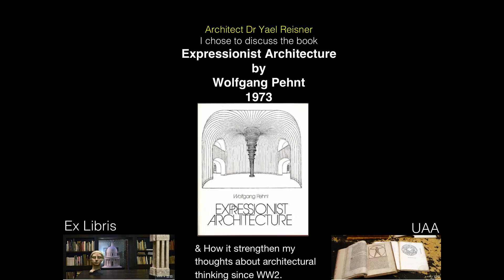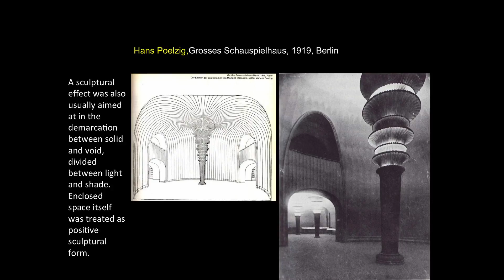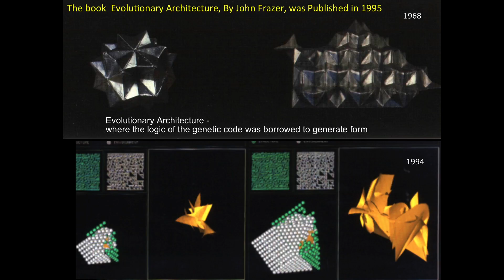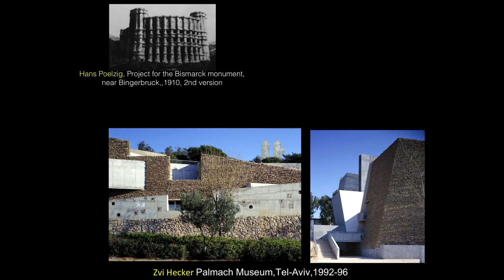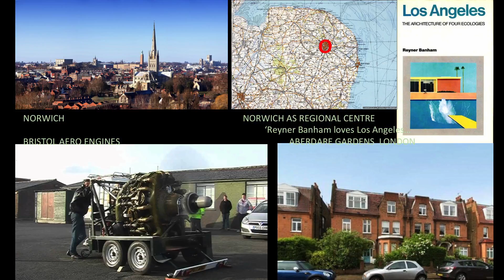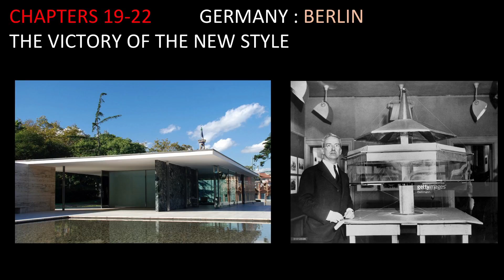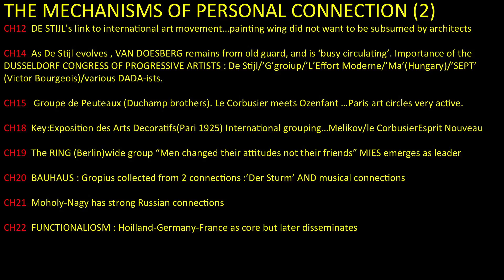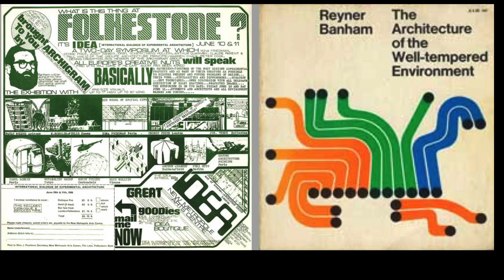EX LIBRIS 21: Yael Reisner & Peter Cook über Reiner Banham und Wolfgang Pehnt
Am 4. Oktober fand die 21. Veranstaltung in der Reihe Ex Libris statt. Dieses Mal war das UAA zu Gast in der Bibliotheca Reiner Speck, die ihren Sitz in Ungers' berühmtem Haus ohne Eigenschaften im Kämpchensweg 58 hat. Peter Cook setze sich mit Reyner Banhams „Theory and Design in the First Machine Age“ von 1960 auseinander. Cooks Gesprächspartner war Yael Reisner, die das 1973 erschienene Buch „Die Architektur des Expressionismus“ von Wolfgang Pehnt vorstellte.

Yael Reisner widmete sich einem Standardwerk: Wolfgang Pehnts Buch "Die Architektur des Expressionismus" schloss bei seinem Erscheinen 1973 eine wichtige Lücke in der Architekturgeschichte. Dabei gelang ihm das Kunststück, die komplexe Thematik nicht nur für Fachleute, sondern auch für Laien anschaulich aufzuarbeiten. Pehnts Buch wurde in mehrere Sprachen übersetzt und ist inzwischen in der dritten Auflage erschienen.

Reyner Banham war ein bekannter englischer Architekturtheoretiker und Mitherausgeber der Architectural Review. 1960 veröffentlichte er mit dem Band „Theory and Design in the First Machine Age“ einen Überblick über die wesentlichen theoretischen Strömungen, die in der ersten Hälfte des 20. Jahrhunderts zur Entwicklung des International Style führten. Peter Cook legte dar, wie Banham im Widerspruch zu den funktionalistischen Überzeugungen seines Lehrers, Nikolaus Pevsner, die Bedeutung von Stil und Ästhetik als Triebfedern des Modernismus herausarbeitete.

Sir Peter Cook zählte Anfang der 1960er Jahre zu den Gründern der avantgardistischen Architektengruppe Archigram. Als Lehrer prägte er mehrere Generationen von Studenten u.a. an der Architectural Association und der Bartlett School in London oder der Städelschule in Frankfurt a.M.. 2006 gründeten Peter Cook und Gavin Robotham gemeinsam das Büro Crab Studio in London, um ihre experimentellen Ansätze in reale Bauwerke umzusetzen.

Dr. Yael Reisner ist Architektin, Dozentin, Wissenschaftlerin und Autorin. Ihr Architekturstudium absolvierte sie an der RMIT Melbourne und der Architectural Association. 1988 gründete sie ihr eigenes Studio zunächst mit Sitz in Tel Aviv, seit 2003 in London.

Das Ex Libris fand in Kooperation mit dem AIT-ArchitekturSalon Köln statt und bildete den Auftakt für die Ausstellung CRAB: Peter Cook and Gavin Robotham ... and its Archigram Antecedents (6.10.–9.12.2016).